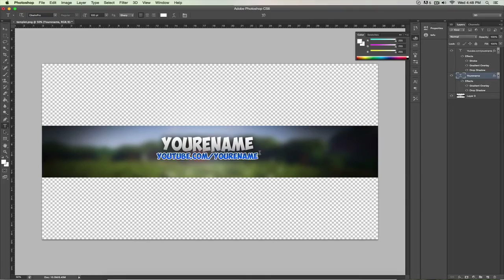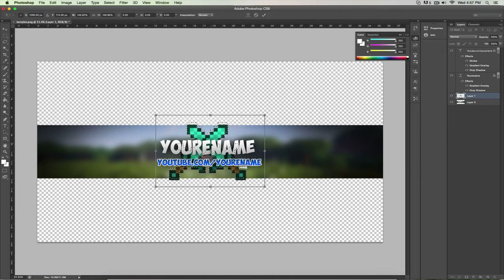Free Youtube Banner Template |#1| [720p]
V
Drawing tablet: Intous 5 medium
Recording software: ScreenFlow
Computer: Mac
Texture pack: Faithful
total time: 38 minutes
Speedart Price
fullbody 5$
Shoulders up 4$
Banner:8$